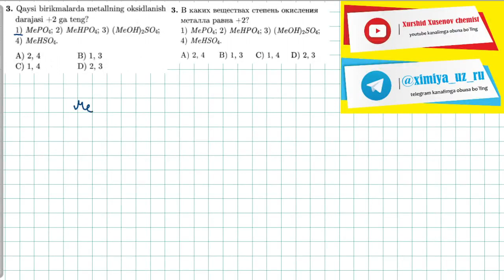3-test gidroliz, oksidlanish qaytarilishтест. 3 гидролиз, окислительно восстановительные реакции